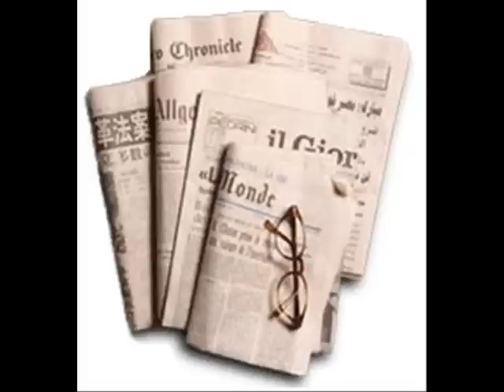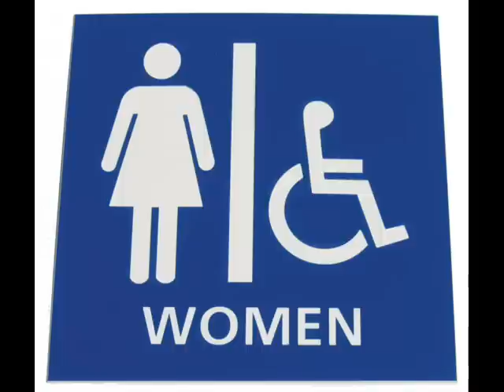Sun-eyed Girl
Video for Beck's "Girl"